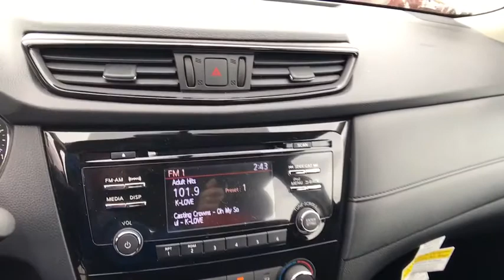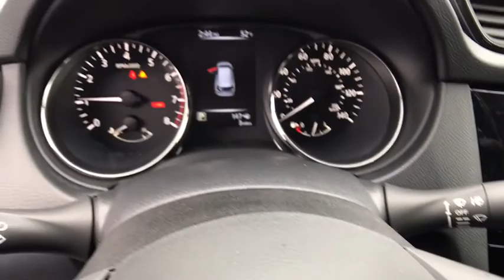2017 NISSAN ROGUE Redding, Eureka, Red Bluff, Northern California, Sacramento, CA 17N208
2017 NISSAN ROGUE